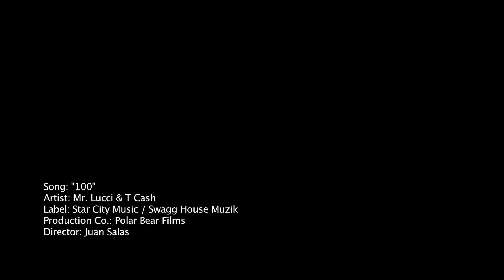T. Cash & Mr. Lucci "100" [Official Video]